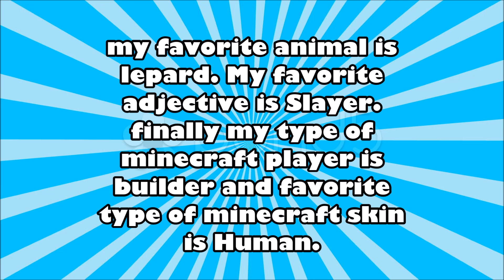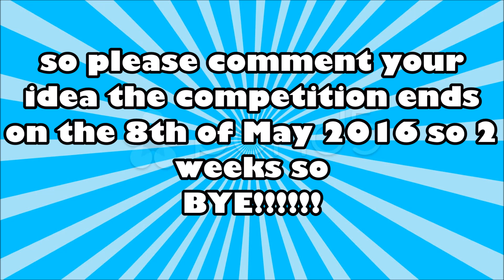I NEED YOUR HELP! :)